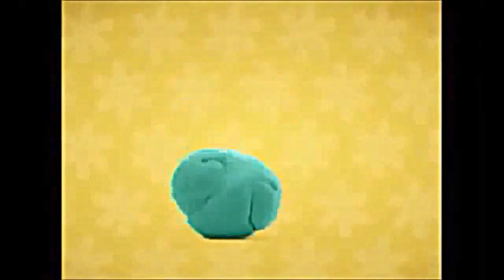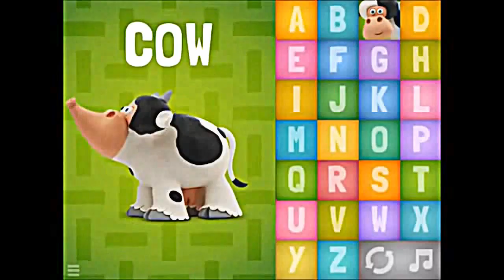ABC Songs for Children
Alphabet Songs
3D Animation Learning ABC Nursery
ABC SONG
Alphabet Songs &  Videos